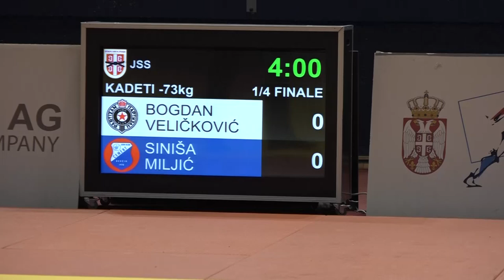Bogdan Veličković PBG Siniša Miljić CEM 1:0 -73kg